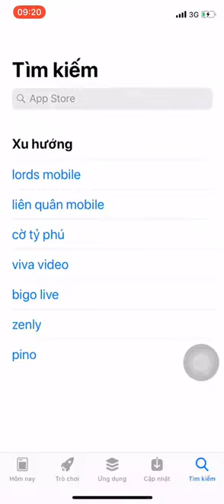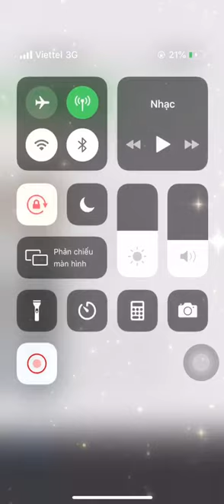[ APP HỌC VĂN CHỊ HIÊN ] - TẢI NGAY ỨNG DỤNG HỌC VĂN CHỊ HIÊN PHIÊN BẢN IOS